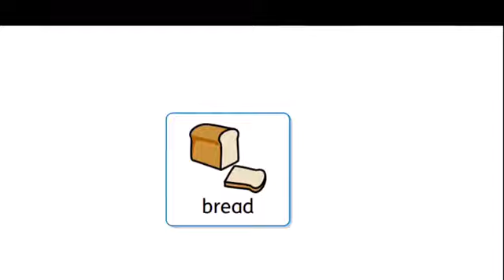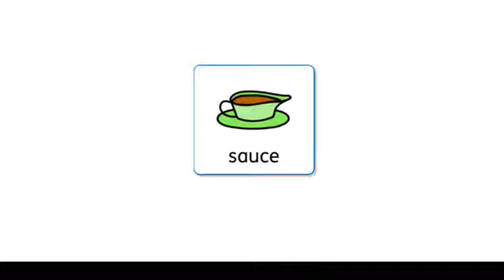English food week 21